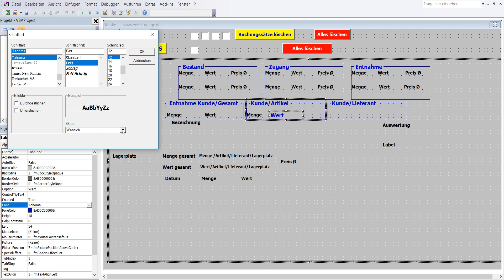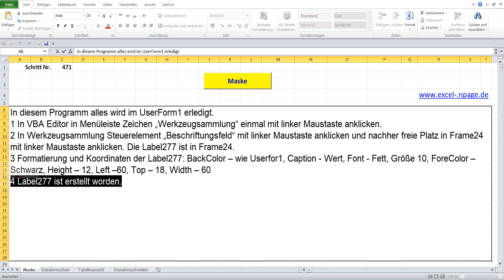471 Lager Programm mit Datenbanken in Excel VBA selber erstellen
1 In VBA Editor in Menüleiste Zeichen „Werkzeugsammlung“ einmal mit linker Maustaste anklicken.
2 In Werkzeugsammlung Steuerelement „Beschriftungsfeld“ mit linker Maustaste anklicken und nachher freie Platz in Frame24 mit linker Maustaste anklicken. Die Label277 ist in Frame24.
3 Formatierung und Koordinaten der Label277: BackColor – wie Userfor1, Caption - Wert, Font - Fett, Größe 10, ForeColor – Schwarz, Height – 12, Left –60, Top – 18, Width – 60
4 Label277 ist erstellt worden.